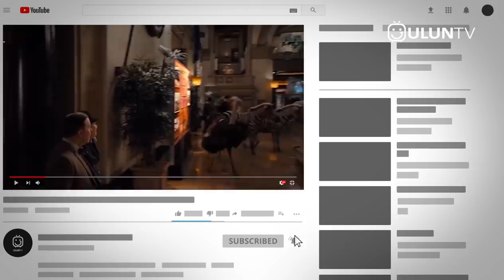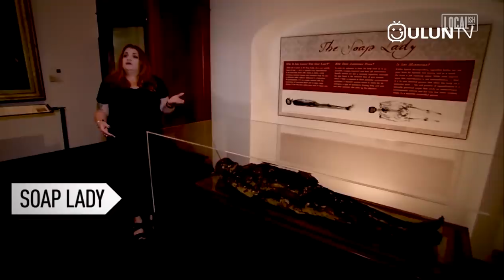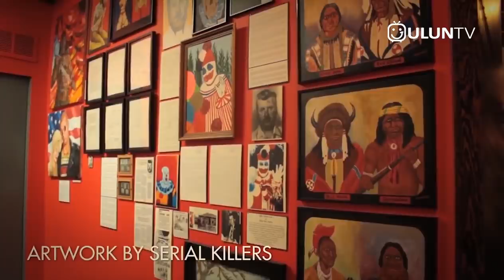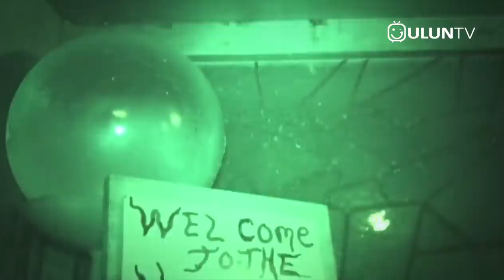Dari Otak Albert Einstein Hingga Janin Bayi, Inilah Museum yg Menyimpan Hal Menyeramkan & Menger1kan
Mengunjungi sebuah museum tentunya dapat menambah wawasan serta pengalaman baru yang sangat menarik bagi para pengunjungnya ya gaes..  Pada umumnya, museum memiliki koleksi arkeologi, seni, sejarah dan lain sebagainya.. Namun Tidak seperti kebanyakan museum yang berisikan dengan sejumlah barang-barang antik ataupun sejarah.. Museum yang kita bahas kali ini justru berisikan dengan barang atau benda yang bisa membuat siapapun memasukinya menjadi merinding takut. Jika kamu tertarik dan mengaku berani, kalian bisa deh mempersiapkan diri kalian untuk merasakan kengerian dari museum - museum ini. Nah berikut ini adalah 7 museum paling menyeramkan dan mengerikan yang ada di dunia.

-ULUN Tv :
Mempersembahkan video-video informasi menarik dari seluruh dunia ..yang sesuai fakta yang di dapat dari bermacam-macam sumber...Tentu saja ini akan menambah wawasan dan pengetahuan anda..